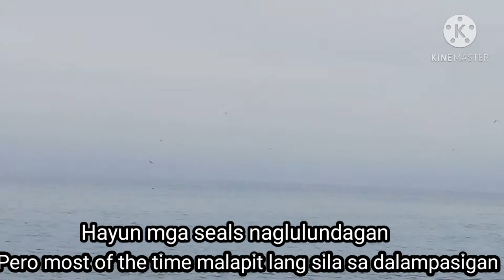Seals everywhere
Early in the morning and gusto namin maglakad sa tabing dagat pero ang dami namin nakitang nakakalungkot na pangyayari sa sea shore.. 😔😢

This Channel is About Travel, Food, Adventure and Family